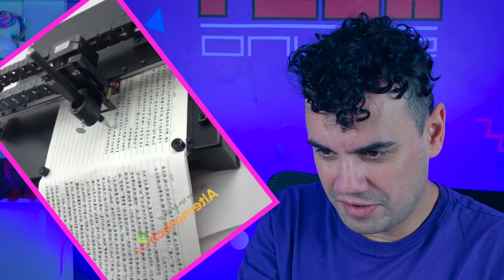BONECA DA BATATINHA FRITA, APERTADOR DE LINGUA DE FOFOQUEIRA, RESTAURANTE DE MOSQUITO - Fubá online